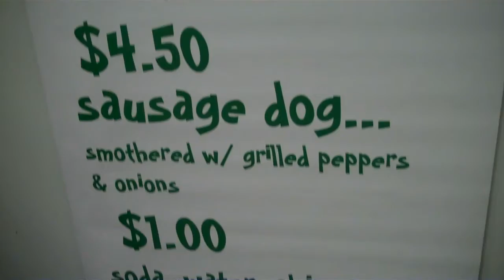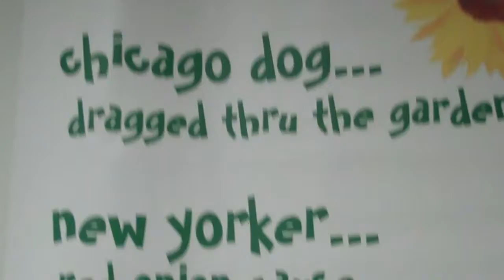Its a Hot Dog Day serving patrons of Christmas Bazaar on December 17th, 2011